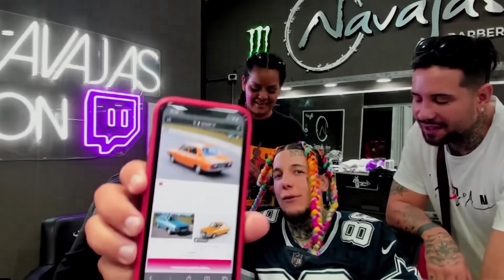TRENZAS GIGANTES CAMBIO DE LOOK ALEX CANIGGIA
♛ Alexander Caniggia Compartilo!

♛ Contrataciones Alexander Caniggia: Fabian Esperon